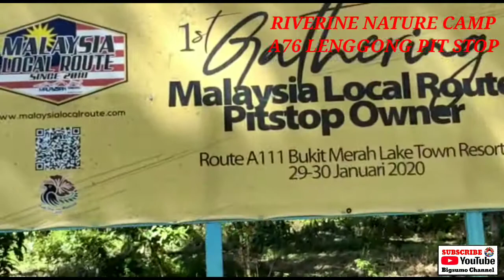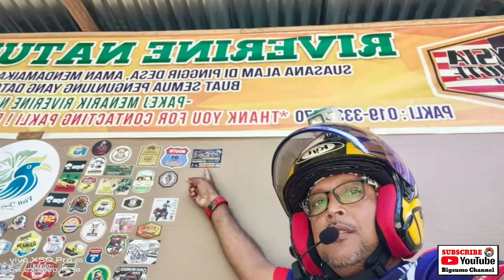RIDE TO LENGGONG 2020